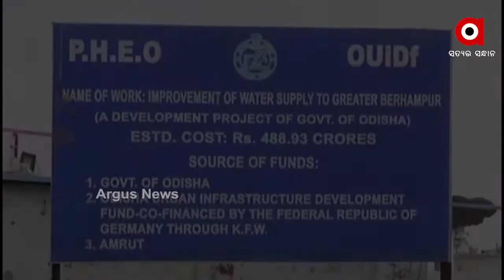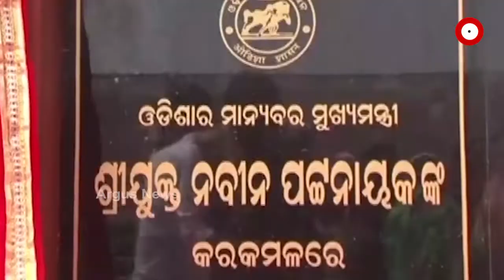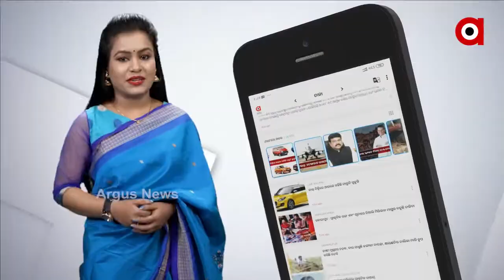ଗଂଜାମ ବାସୀଙ୍କୁ ସରକାରଙ୍କ ପାଣି ପ୍ରତାରଣା…..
ଗଂଜାମ ବାସୀଙ୍କୁ ସରକାରଙ୍କ ଧୋକ୍କା । ଭିତ୍ତିପ୍ରସ୍ତରର 5 ବର୍ଷ ପରେ ବି ମିଳିଲାନି ପାଣି । ପୁଣି ଚର୍ଚ୍ଚାରେ ଗ୍ରେଟର ବ୍ରହ୍ମପୁର ପାଇଁ 488 କୋଟି ଟଙ୍କାର ଓଡ଼ିଶାର ସର୍ଵ ବୃହତ ପାନୀୟ ଜଳ ପ୍ରକଳ୍ପ ଯାନୀବିଲି ପ୍ରୋଜେକ୍ଟ । ଏପଟେ ପାଣି ନ ମିଳିଲେ ଆନ୍ଦୋଳନ ଦେବା ପାଇଁ ହୁଙ୍କାର ଦେଲେଣି ଜିଲ୍ଲାବାସୀ.